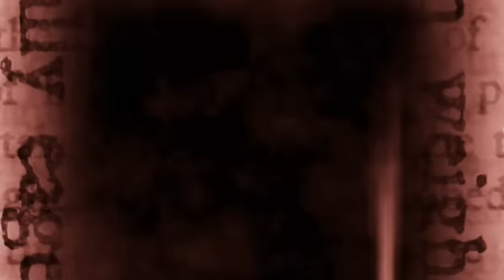IJahman Levi au Kilowatt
-Full live Ijahman Levi au Kilowatt le 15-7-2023

Cette vidéo est à titre promotionnelle, je ne détiens pas de droits et ne perçoit pas de revenus sur les vidéos que je poste.